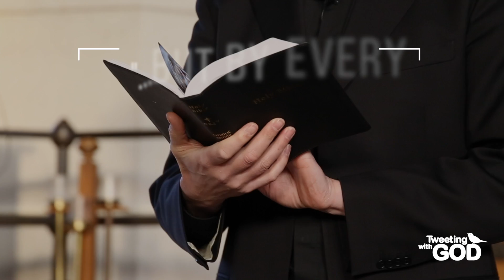Reflections on Scripture: The Devil's Test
Father Michel Remery reflects on the Gospel of Matthew, chapter 4.

Dostepne są napisy w wersji polskiej.
Med svensk text.
Legenda disponível em português.
Con subtitulos en español.

Want to learn more about the project Tweeting with GOD?